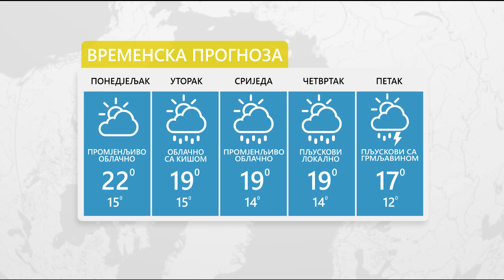Vrijeme: Sutra oblačno sa kišom 01.11.2021.